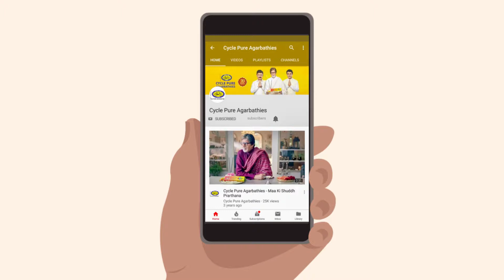A prayer for the truckers and their friends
The lorries and trucks may look big, scary and intimidating but these are the ones that bring life to every market you see. These are the ones responsible for bringing food to our plates.

Covering the distance with its drivers and cleaners, it is the only friend on a lonely path. This Ayudh Puja, share the love and care that every lorry, truck and small transporter that has that bond.

Share your appreciation to every transporter that you know.
Happy Ayudh Puja.